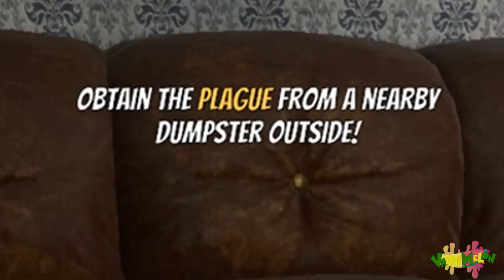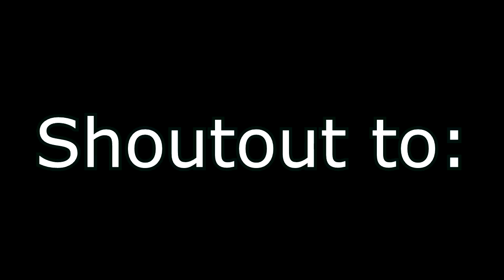Fluttershy plays Rat Simulator 🍋 | *squeak squeak cries*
*scurries to look for some cheese*

Hey lemonheads. ;) Here's a little gameplay I recorded that's nothing but nice, cheesy and swe---sour. Enjoy! xoxo

ABOUT VANNA